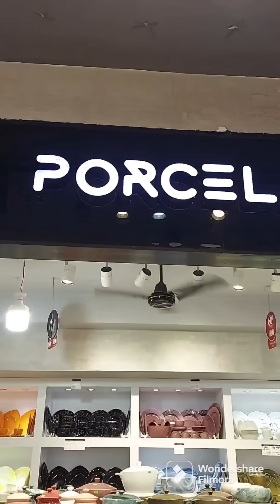মাথাডা ঘুরায়, কেমন কেমন জানি লাগে......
মাথাডা ঘুরায়, কেমন কেমন জানি লাগে. Comedy

Porcelaina -র এলিফ্যান্ট রোড শোরুমে (ফোন নাম্বারঃ ) ঈদ উপলক্ষে চলছে ডিনার সেট ও ডিনার আইটেমস এর উপর আর্কষনীয় ৬০% পর্যন্ত মূল্য ছাড়। এই অফার চলবে ঈদের আগ পর্যন্ত। শো-রুমঃ ২৩৫/৫, নিউ এলিফ্যান্ট রোড, ডাচ বাংলা ব্যাংকের নিচতলা, বাটা সিগন্যাল, ঢাকা- ১২০৫

Monthly Income | Comedy
Facebook Income, Youtube Income, Online Income